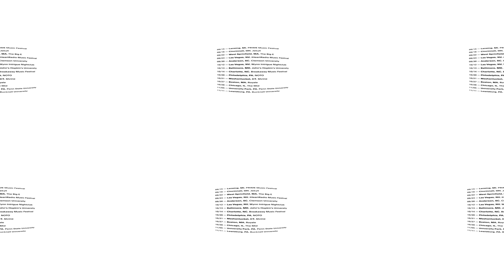Cheat Codes / Too Easy Tour / Virtual Reality Experience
Welcome to the Too Easy Tour Room. Best viewed in full quality.
Use your mouse or the "AWSD" keys to move around this 3D video, or view with a VR headset and the Youtube app to be fully immersed in the virtual experience.

9/15: Lansing, MI – PRIME Music Festival
9/16: Cincinnati, OH – Jekyll
9/22: West Sprinfield, MA – The Big E
9/23: Las Vegas, NV – iHeartRadio Music Festival
9/30: Anderson, SC – Clemson University
10/12: Las Vegas, NV – Wynn Intrigue Nightclub
10/13: Baltimore, MD – John’s Hopkin’s University
10/14: Charlotte, NC – Breakaway Music Festival
10/20: Philadelphia, PA – NOTO
10/21: Mashantucket, CT – Shrine
10/27: Boston, MA – Royale
10/28: Chicago, IL – The Mid
11/5: University Park, PA – Penn State University
11/11: Lewisburg, PA – Bucknell University

VR created by Peter Adels (@adelspeter)